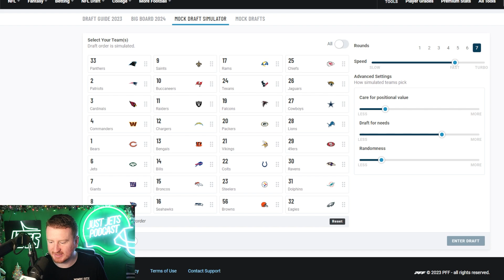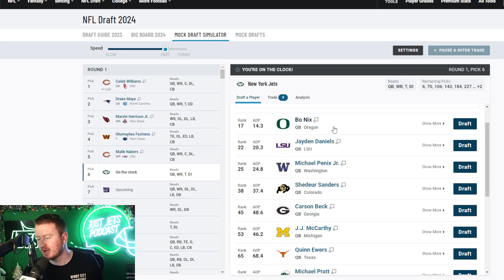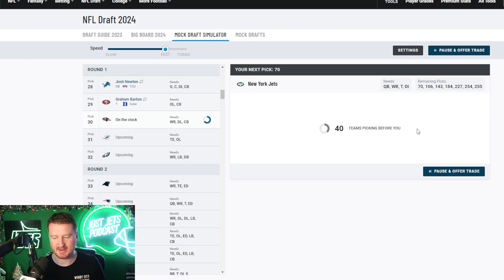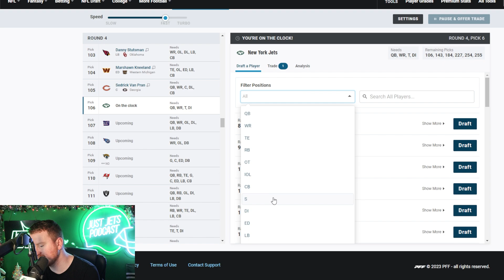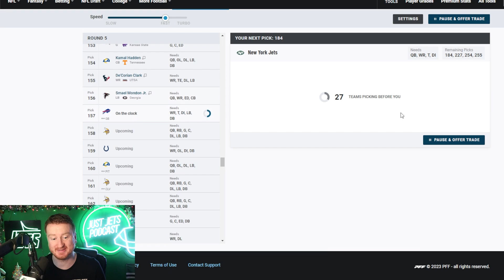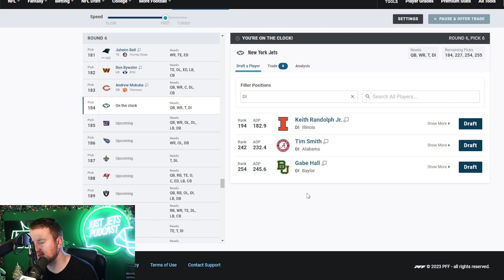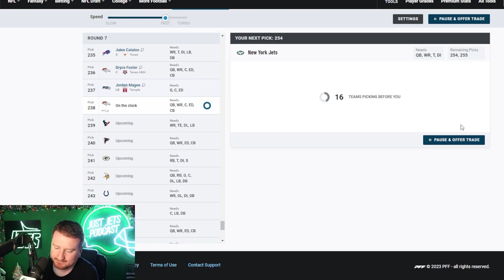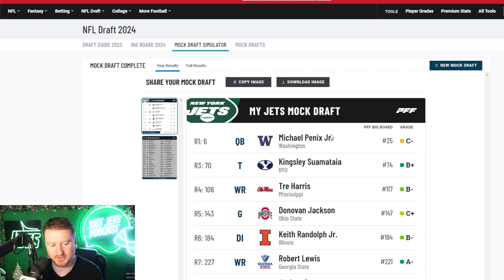New York Jets 2024 7-Round Mock Draft | Finding The Future Quarterback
Matt O'Leary is here with a new mock draft. In this week's episode, we attempt to find the future quarterback of the New York Jets

ALWAYS LOYAL SHIRT: